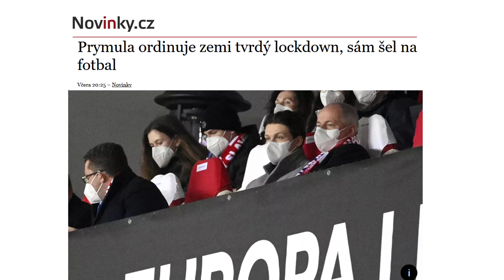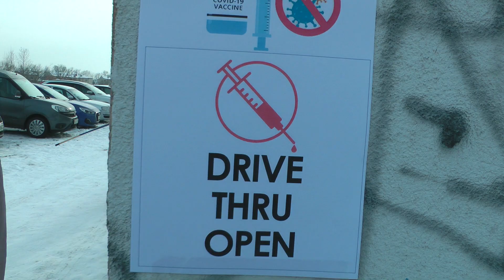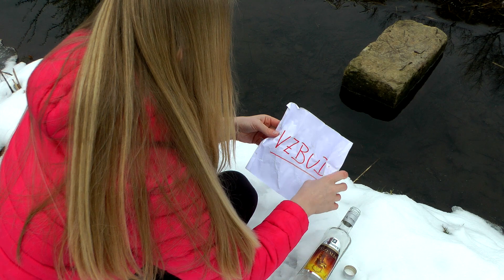Mr Vee & Dortos - Vzbuď mě (až tohle tady skončí.)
Přátelé, doufáme, že se snad již v dohledné době probudíme z toho strašného snu!
Držíme palce vám všem! Jednou to prostě musí skončit! A potom uděláme nějakou
hezkou písničku třeba o lásce:-)